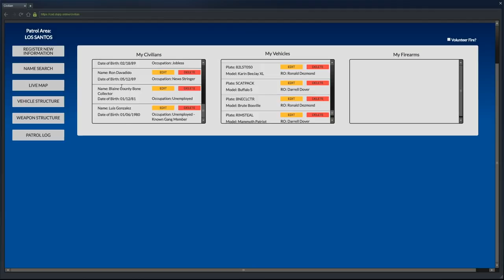Dept. of Justice Cops #577 - Testing The Law